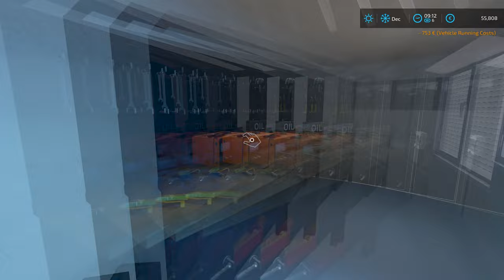Building Sheep Posture & Transporting Strawberry - Farming Simulator 22 Timelapse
Building a Farm in the middle of the FOREST starting with 0$